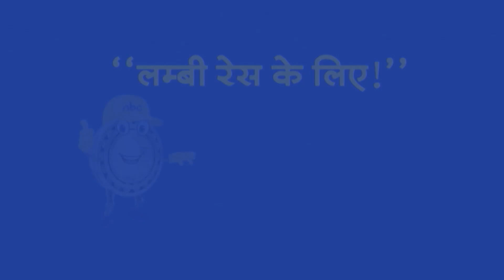हाथरस हादसे में FIR, बाबा साकार हरि का नाम नहीं । TV9UPUK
हाथरस हादसे में FIR, बाबा साकार हरि का नाम नहीं ।